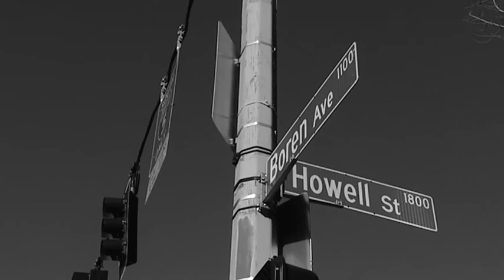Community Stories: Honor Totem trailer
Honor Totem follows the story of Rick Williams and the people of the John T. Williams Memorial Totem Pole Project as they respond to tragedy with a momentous community art project. The full story, part of the Seattle Channel`s documentary series Community Stories, will air later this year.